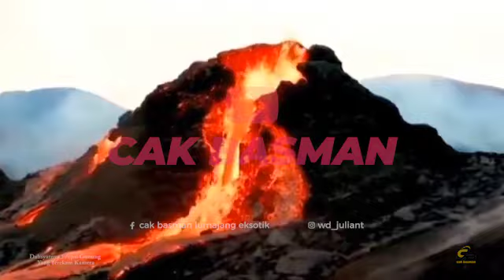Dahsyatnya Erupsi Gunung Berapi Yang Terekam Kamera || Yang Terakhir Paling parah !!